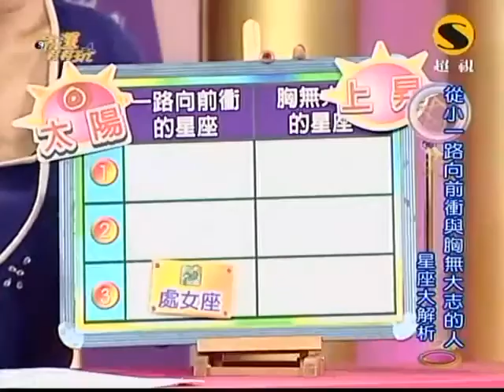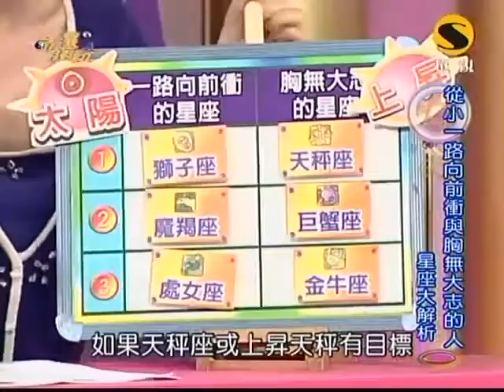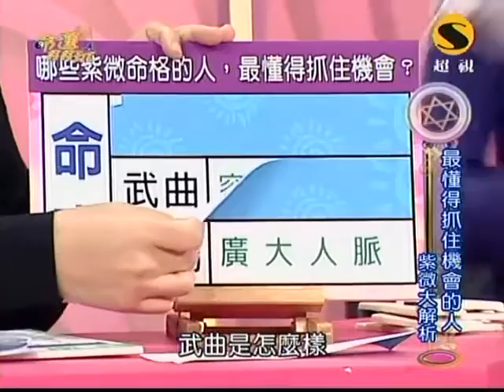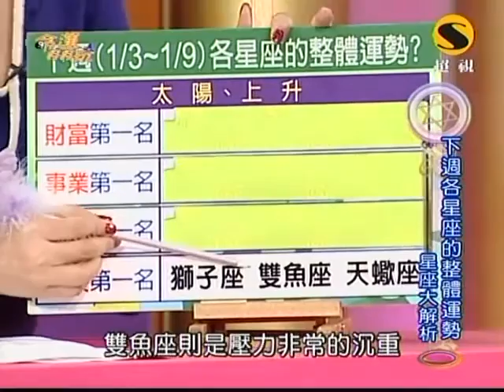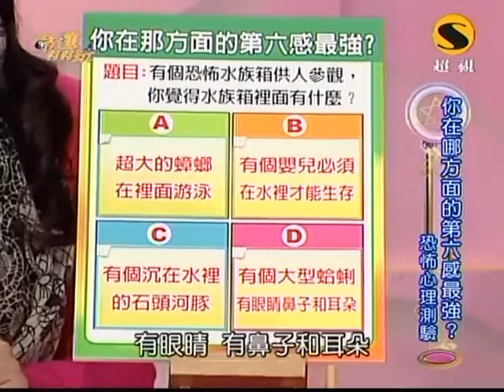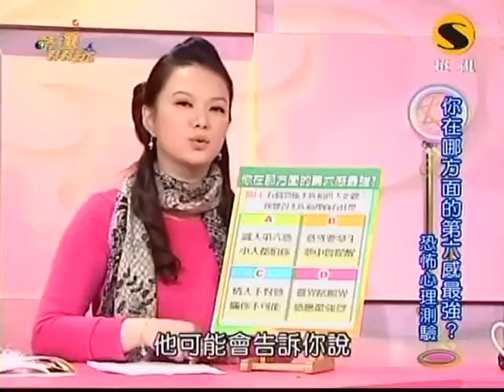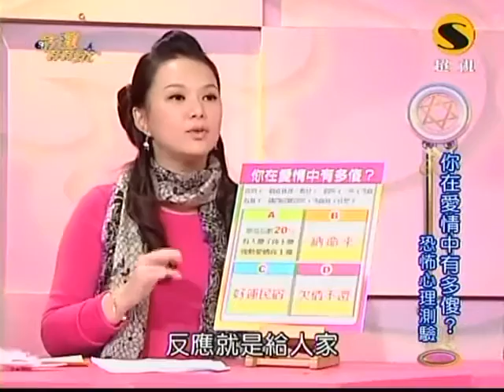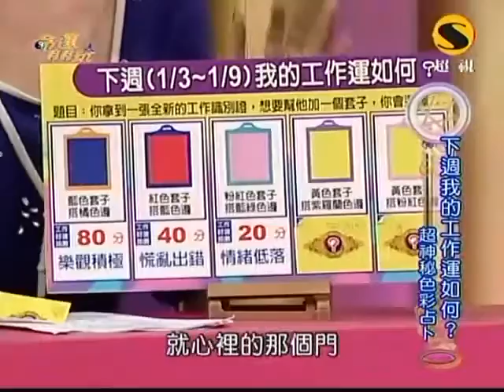20090102 命運好好玩 林宜融 曾沛慈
嘉賓: 林宜融﹑曾沛慈

只作娛樂分享，不作商業用途